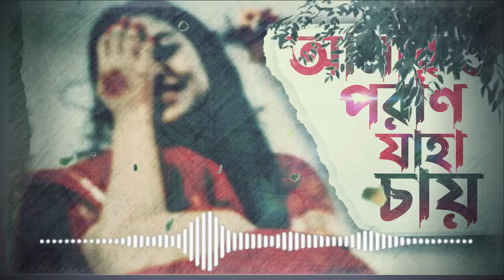Amaro Porano Jaha Chay ( আমার পরাণ যাহা চায় ) | Rabindra Sangeet | Nilshir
Amaro Porano Jaha Chay ( আমার পরাণ যাহা চায় ) | Rabindra Sangeet